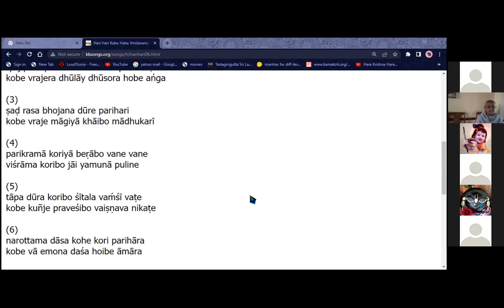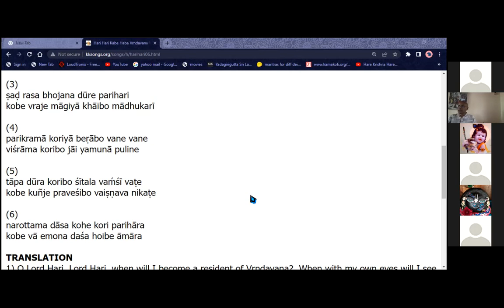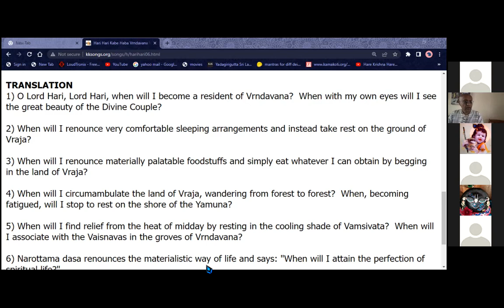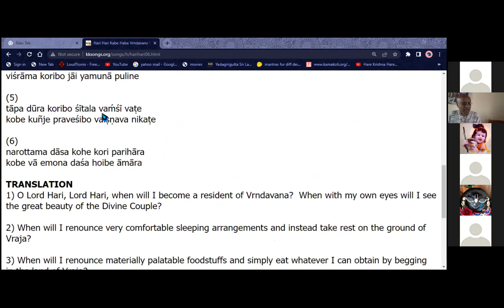LIVE: "Hari Hari Kabe Haba" written by Narottam Das Thakur-sung by Karuna Bhandar 03.04.22